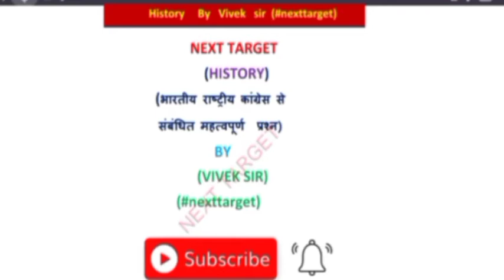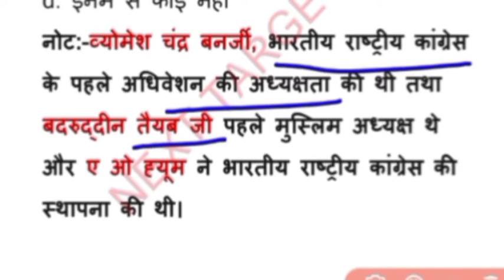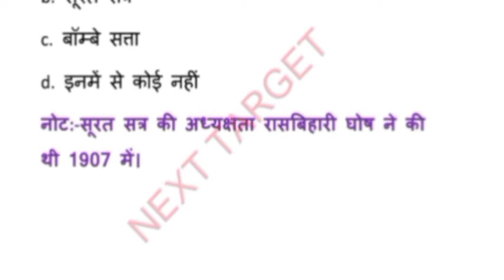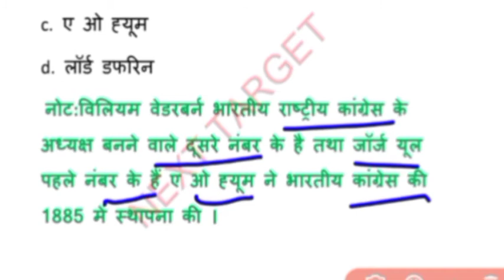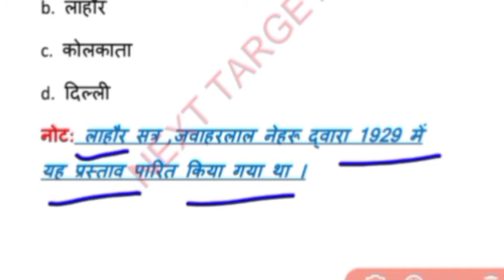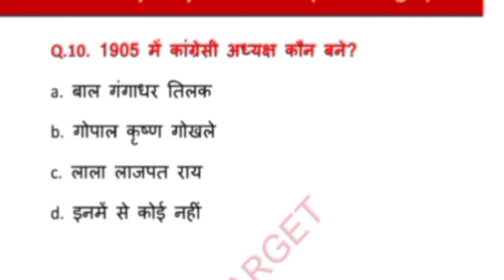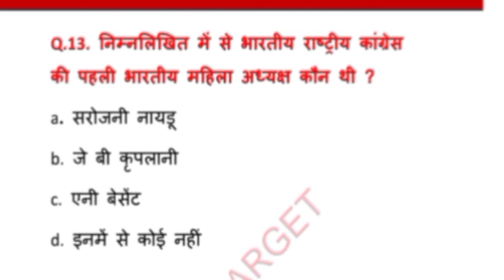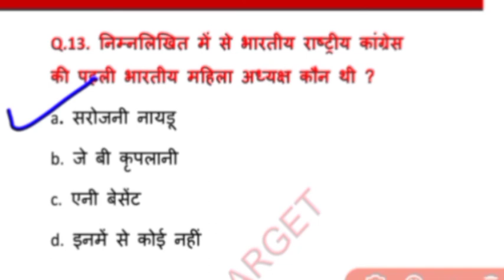12|Indian Congress|gk/gs for rrb ntpc 2020|history for all competitive exams|up lekhpal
12|Indian Congress|gk/gs for rrb ntpc 2020|history for all competitive exams|up lekhpal
gk for rrb ntpc 2020
indian congress history in hindi
indian national congress history
indian national congress history in hindi
, 1857 revolution in hindi, 1857 revolution in india, 1857 revolution
nexttarget By Vivek sir
History 11 for rrb ntpc rrc group d ssc chsl up lekhpal delhi police .etc..
most important gk questions of india
indian history for competitive exams in
history by vivek sir,gk for rrb ntpc 2020
static gk for rrb group d,mugal emperor
mugal emperor history in hindi
history of india chapter wise

next target gk for competitive exams
next target rrb ntpc rrc group d,next target

indian history for ssc chsl 2020